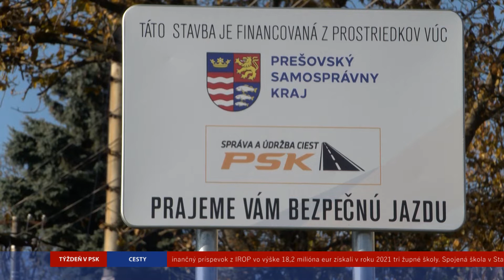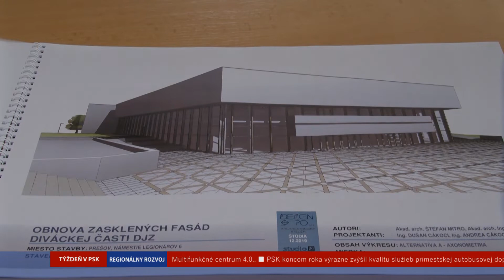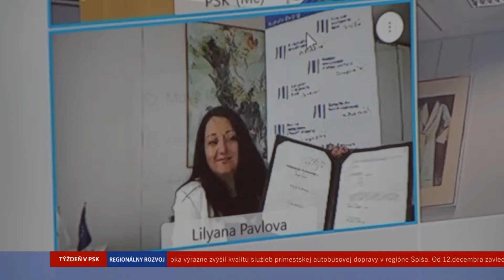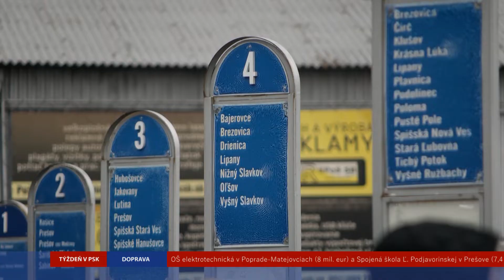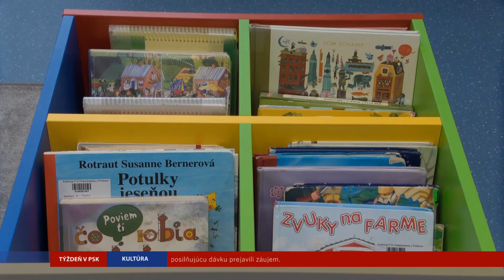Týždeň v PSK: január 2022